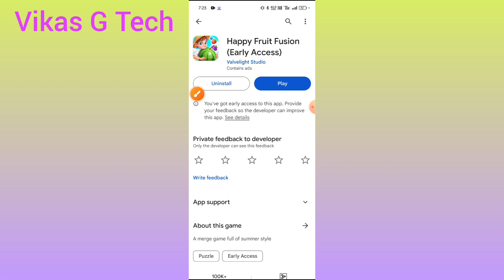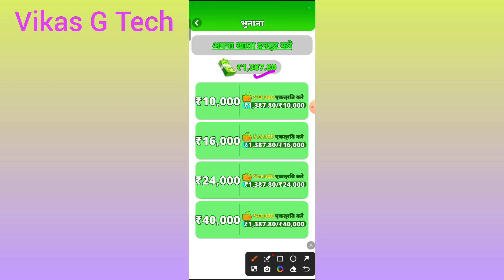happy fruit fusion app real or fake || happy fruit fusion withdrawal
Friends is video me bataya hoon ! "happy fruit fusion se paise kaise kamaye" Friends yadi aap ko video ki full information chahiye to video ko poora dekhiye.